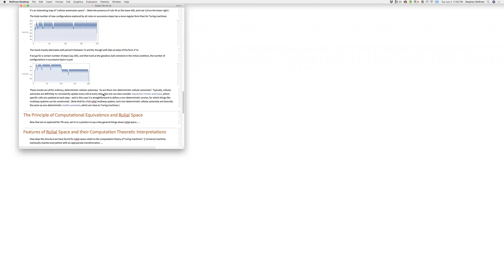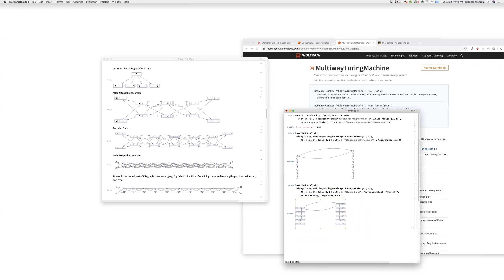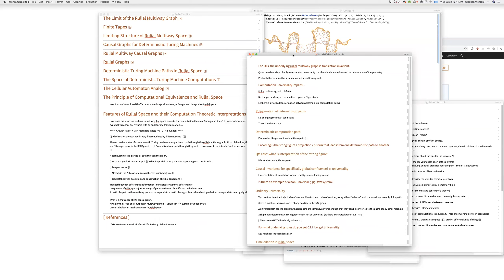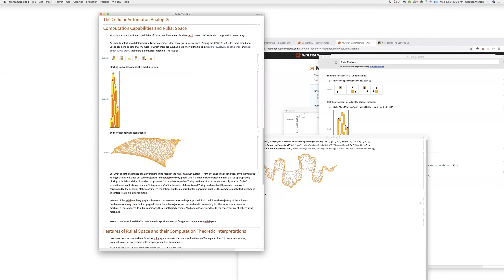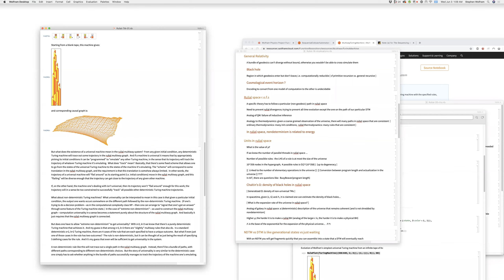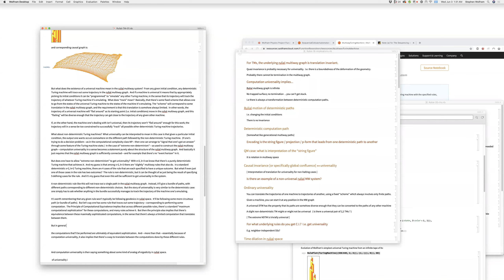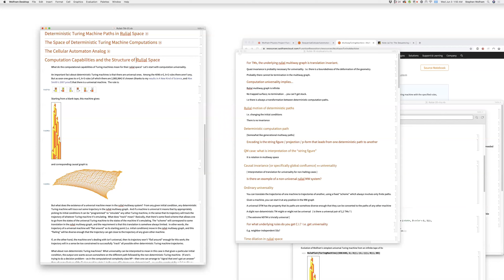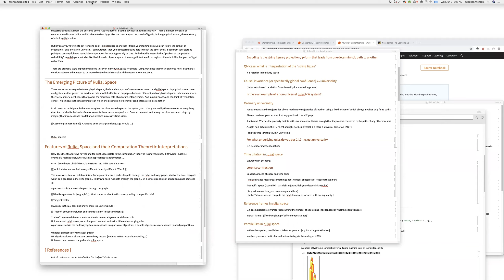Wolfram Physics Project: Video Work Log Tuesday, June 2, 2020